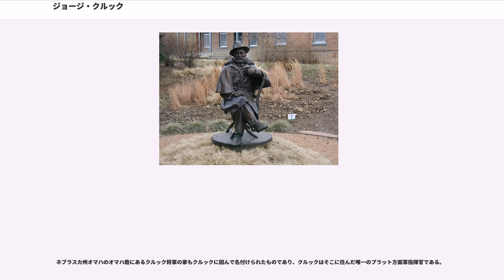ジョージ・クルック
ジョージ・クルック（、1828年9月8日-1890年3月21日）は、アメリカ陸軍の職業軍人であり、南北戦争とインディアン戦争での傑出した働きで最も著名である。

クルックはオハイオ州テイラーズビル（今日のデイトン近く）に近い農園で、トマスとエリザベス・マシューズ・クルック夫妻の息子として生まれた。連邦議員ロバート・シェンクに陸軍士官学校入学を指名され、1852年に卒業したが、成績は同期の最下位近くだった。名誉少尉として第4アメリカ歩兵連隊配属となり、1852年から1861年までカリフォルニア州で勤務した。オレゴン州やカリフォルニア北部で勤め、幾つかの先住民種族と戦った。1857年のピット川遠征隊を率い、幾つかの戦闘の一つでインディアンの矢で重傷を負った。現在のカリフォルニア州クラマスにターワー砦を築いた。1856年に中尉、1860年に大尉に昇進した。1861年に東部勤務を命ぜられ、第36オハイオ志願歩兵連隊の大佐になった。
クルックはバージニア州出身のメアリー・タプスコット・デイリーと結婚した。

南北戦争が始まると、第36オハイオ志願歩兵連隊の大佐に任官され、バージニア州西部でこの部隊を率いた。1862年9月7日に准将に昇進した。メリーランド方面作戦ではカノーハ師団（ポトマック軍第9軍団に付設）のオハイオ連隊からなる1個旅団を指揮した。サウス山の戦いやアンティータムの戦いに参戦した。部下の一人だった第23オハイオ歩兵連隊のラザフォード・ヘイズとは終生続く友情を培った。

クルックは1863年9月のチカマウガの戦いでカンバーランド軍の1個騎兵師団を指揮し、その後カノーハ師団長として東部戦線に戻った。

1864年春の作戦開始にあたり、ユリシーズ・グラント中将は大小取り混ぜあらゆる前線で北軍の前進を命じた。グラントはクルック准将にはウェストバージニア州チャールストンの冬季宿営所に派遣し、リッチモンドとテネシー州ノックスビルや南西部とを繋ぐ主要幹線であるバージニア・アンド・テネシー鉄道への攻撃を行い、バージニア州ソルトビルにある南軍の製塩工場破壊を命じた。

この時35歳のクルックはバージニア州シティポイントの軍本部に出頭し、そこでグラントが任務を直に説明した。クルックのカノーハ師団はチャールストンの140マイル (220 km)南、ダブリンまで進軍しそこの鉄道を攻撃するよう指示された。ダブリンでは鉄道を使えなくし、南軍の軍事施設を破壊することになっていた。続いて数マイル東にあるニュー川に架かる鉄道橋を破壊することとされた。製塩工場の破壊と共にこれらの行動が成し遂げられれば、クルック隊は東に行軍し、その間にシェナンドー渓谷を南に進軍しているはずのフランツ・シーゲル少将の部隊と合流することとされた。

兵士達は何ヶ月にもわたる退屈な守備兵任務の後で戦える準備ができていた。クルックはその任務の性格や目標を明かさなかったが、あらゆる兵士が何か重要なことが始まろうとしていることを感じていた。第2旅団の指揮官ラザフォード・ヘイズ大佐は「全ての行動が早い行動を指し示している」とその日記に記した。

1864年4月29日、カノーハ師団はチャールストンを出て南に向かった。クルックはウィリアム・W・アブレル准将の部隊を西のソルトビルに派遣し、9個歩兵連隊、7個騎兵連隊および15門の大砲、総勢約6,500名を3個旅団に編成してダブリンに向けて進んだ。その春のウェストバージニア田園は美しかったが、山岳地の行軍は困難さを伴った。道は狭く急であり、春の雨のために踏みつける足が道路をぬかるみに変えたので速度が鈍くなった。幾つかの場所ではクルック隊の工兵が流出した所に橋を架けてから前進しなければならなかった。

部隊は5月2日にファイエットに到着し、その後ローリー・コートハウスやプリンストンを通過した。5月8日の夜、部隊はダブリンの10マイル (16 km)北、シャノン橋で宿営した。

ダブリンの南軍は直ぐに敵が接近していることに気が付いた。その指揮官ジョン・マコーズランド大佐はその1,100名の部隊の撤退に備えたが、輸送手段が到着する前に、アルバート・G・ジェンキンス准将からの伝令が二人の部隊でクルック隊の進軍を止めるようジョン・ブレッキンリッジ将軍から命令されたと伝えた。ジェンキンスとマコーズ...